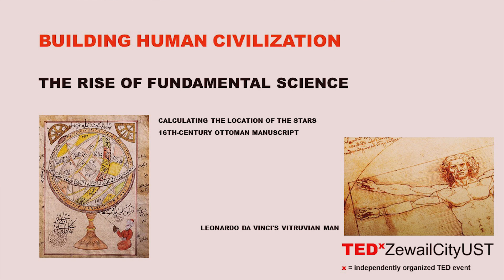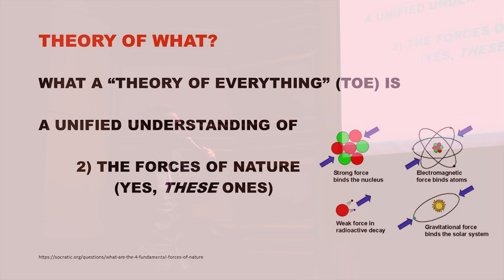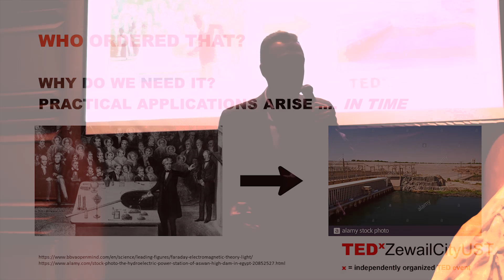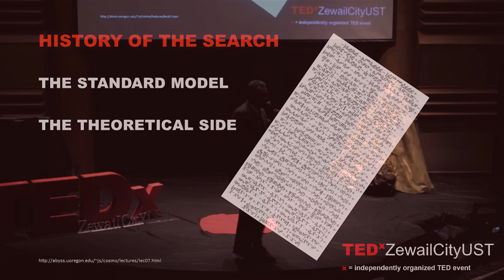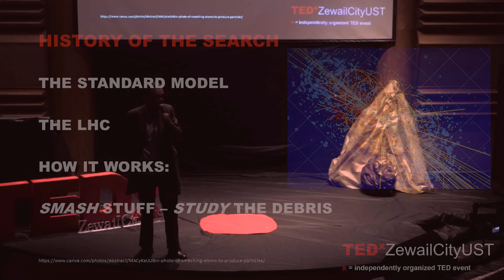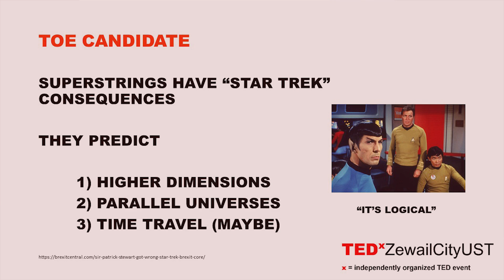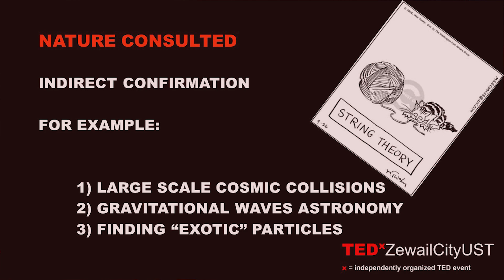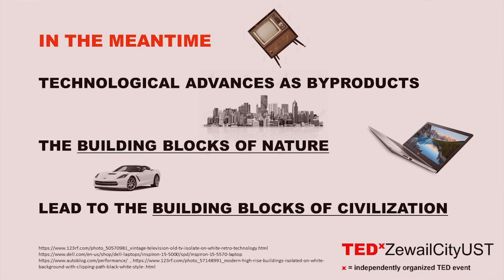Rolling The Stones: The Hunt for the Building Blocks of Nature | Moataz Emam | TEDxZewailCityUST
Since the dawn of science, physicists have always sought general answers to simplify the complexity of the universe. In the twentieth century they have begun to dream bigger and chase a theory for everything. The hunt is still on. Hop in! BS Civil Engineering, BS Physics, MSc Theoretical Physics, PhD Theoretical Physics.
Research interests: superstring theory, supergravity theory.
Editor/author: e-book: "Are we there yet? The search for a theory of everything."
Author: textbook: "Covariant physics, from classical mechanics to general relativity and beyond" (in preparation). This talk was given at a TEDx event using the TED conference format but independently organized by a local community.